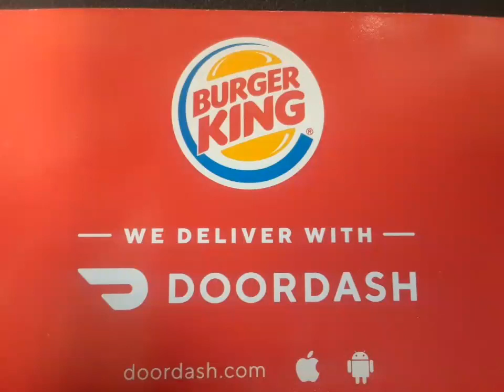Doordash coupon code for orders at Burger King through the app.